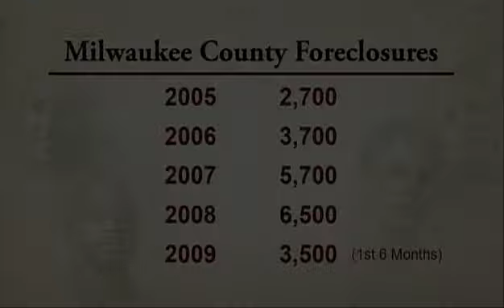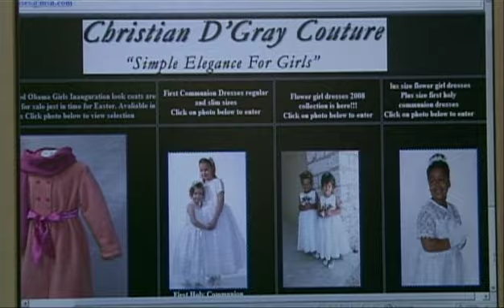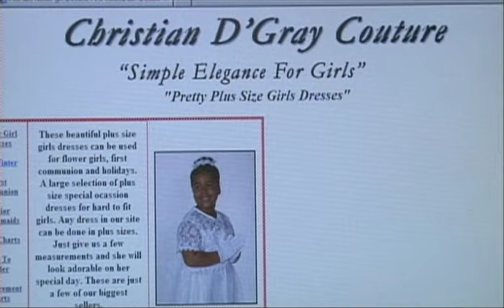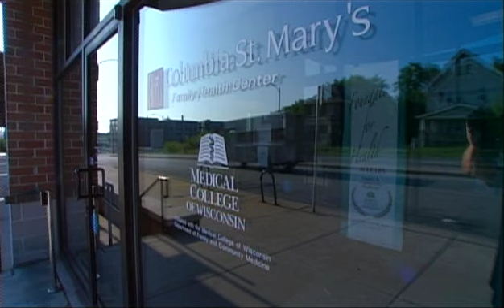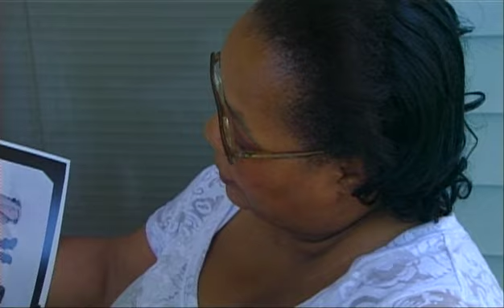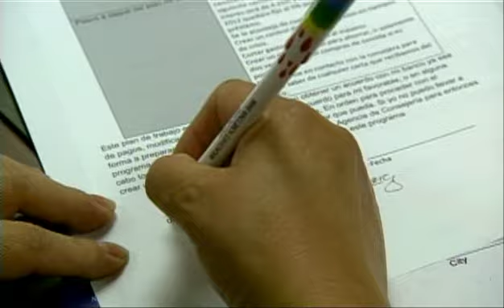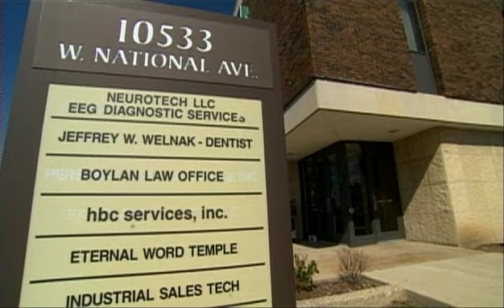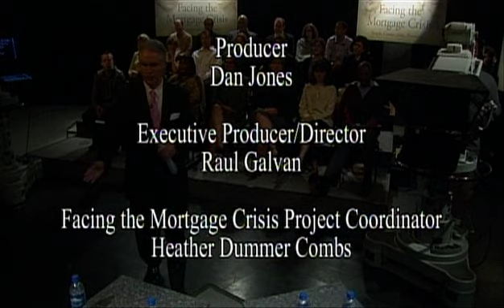Facing the Mortgage Crisis | Program | 9/15/09